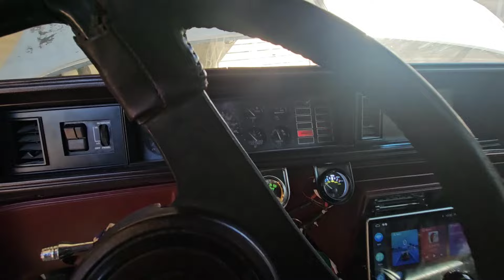helping my cousin get a new ls build and finally driving my g body cutlas home